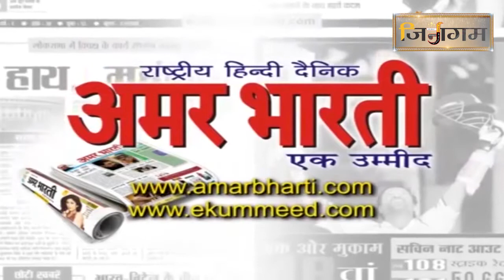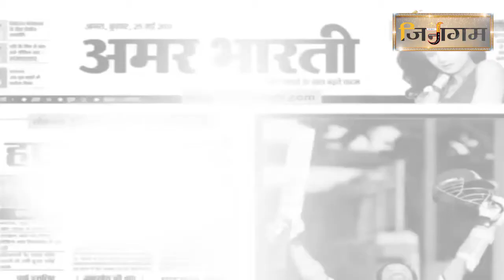भगवान गोम्मटेश्वर बाहुबली अष्टक